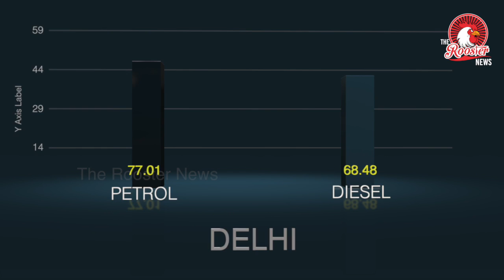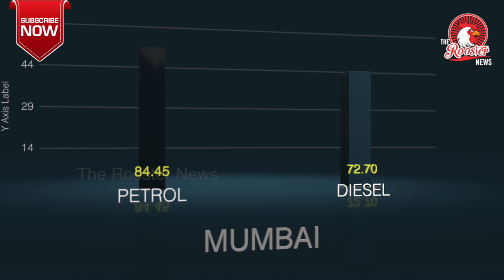TOP STORIES : KARUNANIDHI HEALTH | Justice KM Joseph’s downgrade | Commonwealth card to get Choksi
1. Karunanidhi's health declines, emotional scenes outside hospital
2. Justice KM Joseph’s downgrade: AG Venugopal met CJI Dipak Misra, Govt claims it followed all-India seniority
3. Commonwealth card to get Choksi
4. Indra Nooyi will step down as CEO, says PepsiCo
5. Pollution Level In Delhi Has Improved In Last 2 Years: Government
6. Fuel Prices in India